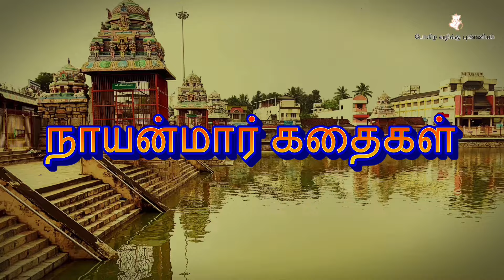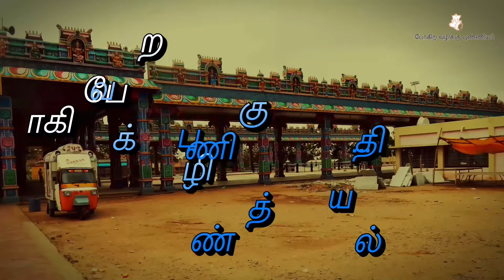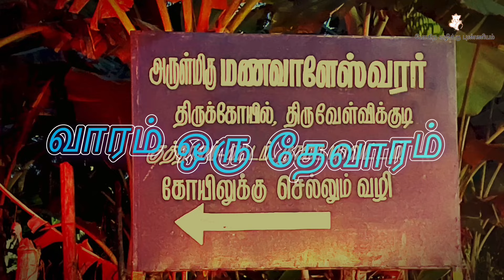சாயி சரிதம் l 5. பாபா உச்சரிக்கும் நாமத்தின் பெருமை l Sai Saritham l Shirdi Sai Baba Story l சாய்